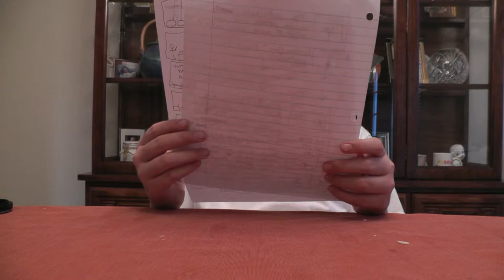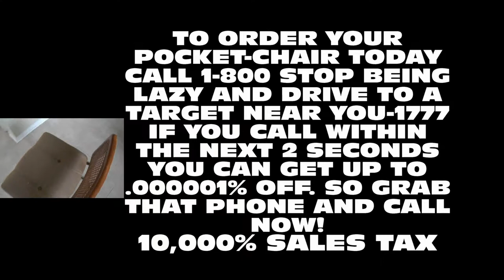The Pocket-Chair Commercial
A little video that I made in my broadcasting class.
                  Paul Lauckner :)